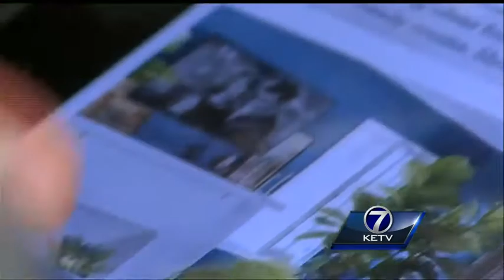Hayneedle: An example of startup success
How does a company go from selling hammocks online to being ranked the 18th largest Internet-only retailer?  That's the story behind Omaha-based Hayneedle.com.